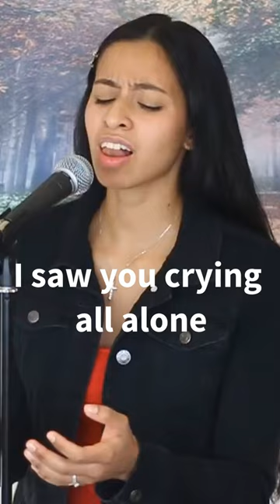Ayer Te Vi in ENGLISH - Jesus Adrian Romero en Ingles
This is my English cover of Ayer Te Vi  por Jesus Adrian Romero. I hope it's a blessing!

Esta es mi versión en Ingles de Ayer Te Vi por Jesus Adrian Romero. Espero que sea de bendición.

Si este video ha sido una bendición y quieres apoyar este canal de adoración por favor siembra una semilla de cualquier cantidad en dolares que Dios te esta dirigiendo a dar. Se puede donar por el link seguro. MUCHISIMAS GRACIAS

If this video has been a blessing to you and you want to support this worship channel, please sow a seed of whatever dollar amount the Lord is leading you to give. THANK YOU SO MUCH!!

Translated by Nataly Medina.

LYRICS:
[Verse 1]
Yesterday
in the light of day I saw you
It was clearer than the night moon
You left me no room for doubting
you left me with my heart pounding
When I saw you

Yesterday
After all my desperate searching
in my prayers every morning
When I asked you to allow me
to see you in all your glory
I saw you Lord

[Chorus]
I saw you in the helpless child
Who didn't have a place to sleep
I saw you in his nervous smile
When asking for something to eat
I saw you when his eyes implored me
I saw you when his hands were begging
Yesterday

I saw you crying all alone
wearing a hospital robe
I saw you in the troubled spirit
of a certain hopeless patient
who didn't have the will to live
and who just wanted to give in
Yesterday

[End]
You disguise yourself from me and I
can't find you
but I saw you Lord
Yesterday

Equipment used:
Microphone: Shure SM58
Keyboard: Yamaha MX61 Music Synthesizer
Mixer: Yamaha MG10XU
Cameras: Canon EOS 70D
Lens: 50mm 1.8 lens
In Ear Headphones Set Up: